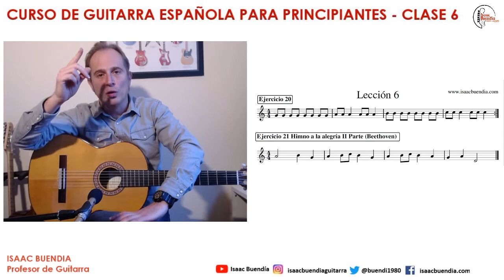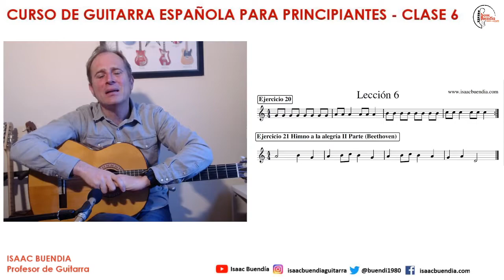🎸 CÓMO APRENDER A TOCAR A LA GUITARRA KNOCKIN' ON HEAVENS DOOR 🎵 Curso INICIACIÓN GRATUITO| Clase 6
🔰 DESCARGA TU PARTITURA Y TODO LO QUE NECESITAS PARA QUE TU CURSO SEA UN ÉXITO 🔰

🎸✔️ ¡ TU GUITARRA PARA PRINCIPIANTE Yamaha C40 AL MEJOR PRECIO !
🎸✔️Guitarra 3/4 (Niños y niñas de 8 a10 años)
🎸✔️Guitarra 1/2 (Niños y niñas 6 a 8 años)

🙏🏼 Gracias por colaborar y que podamos hacer más contenido en el canal a través de Paypal